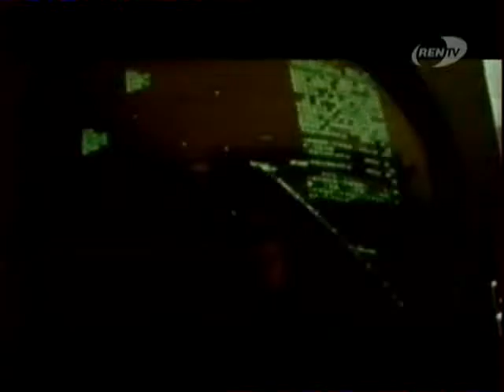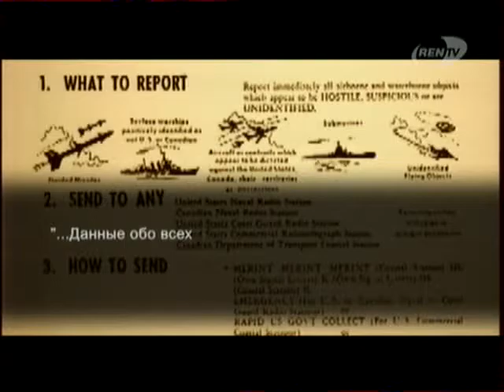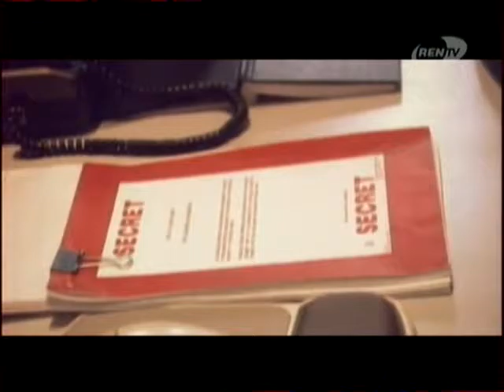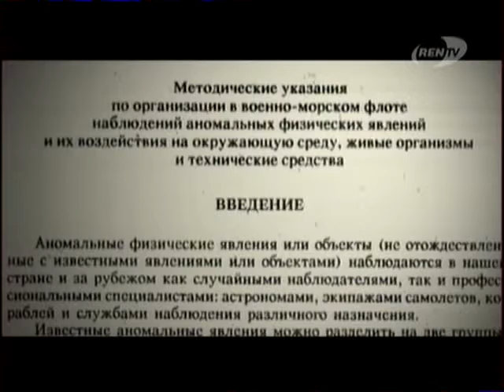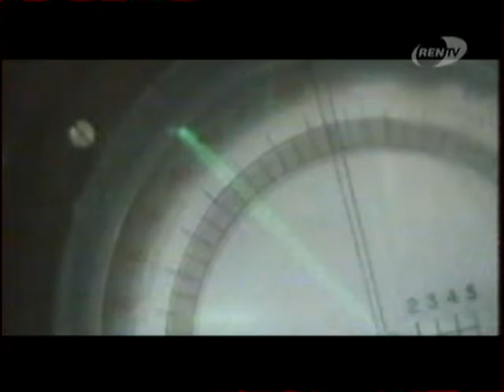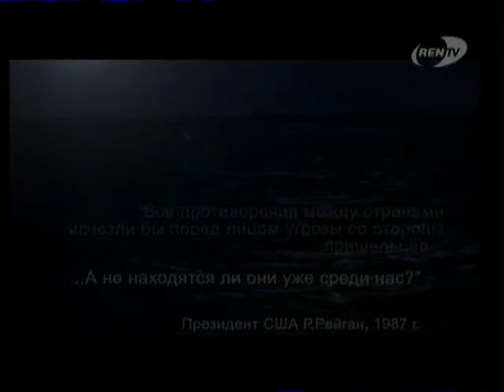Отражение НЛО Уход под воду